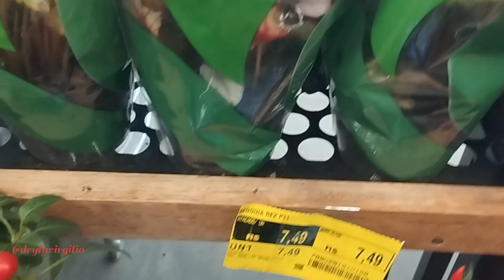Vlog: Achei na Rua - Planta novas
Achei na Rua - Planta novas Cuidei com amor

Músico: @iksonmusic

Músico: Carl Storm

Músico: @iksonmusic

Músico: Jeff Kaale